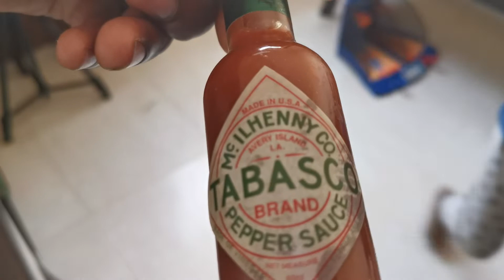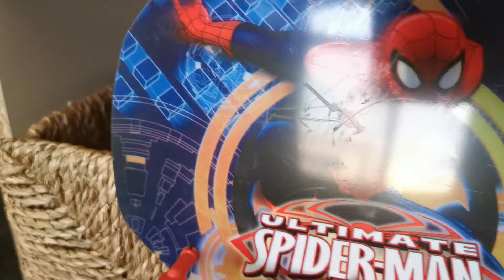Spiderman far from home basketball challenge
Basketball challenge with lad and dad Tv